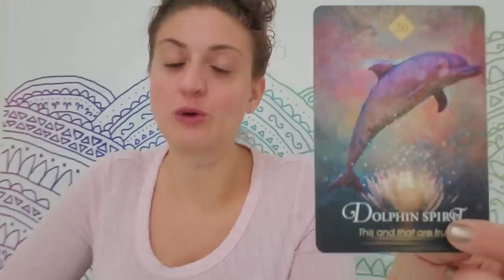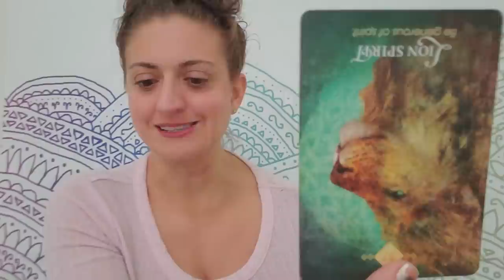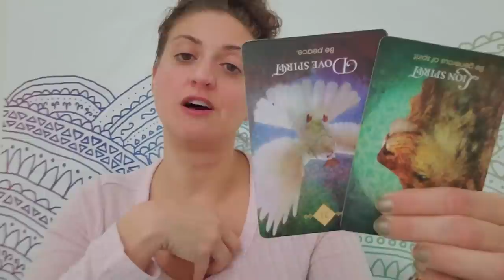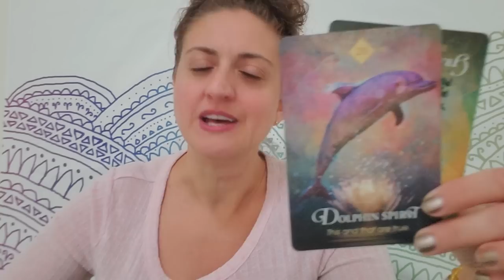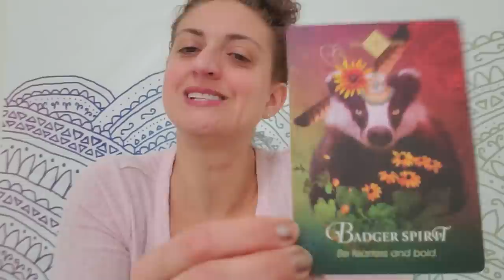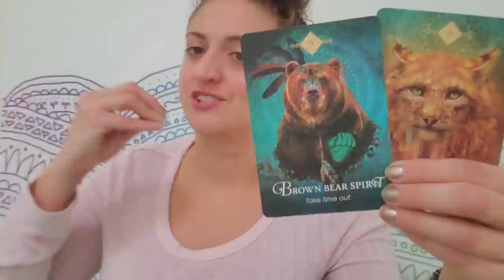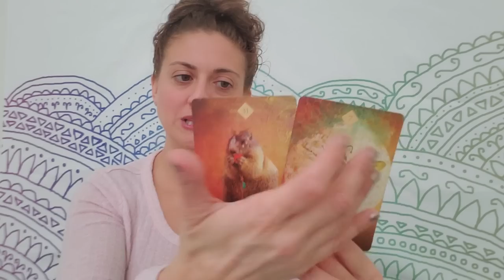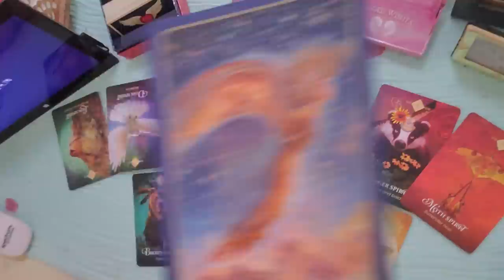♏ Scorpio: They're trying to bait you ♏